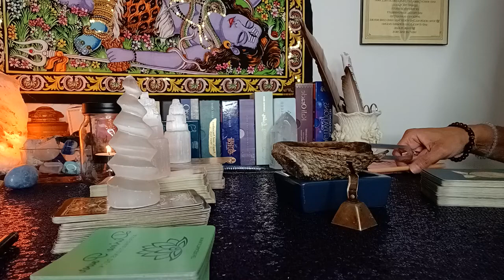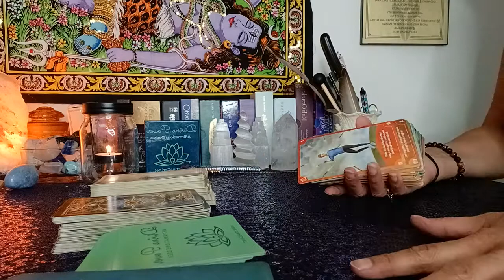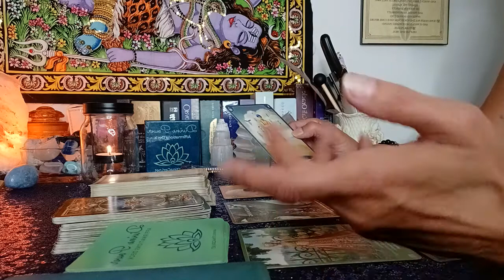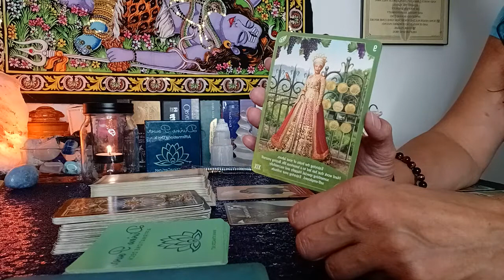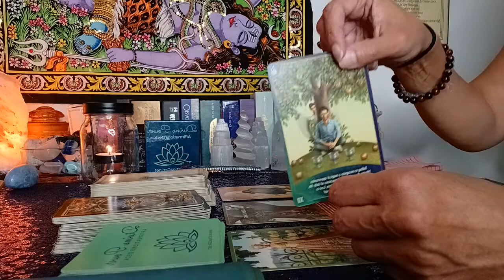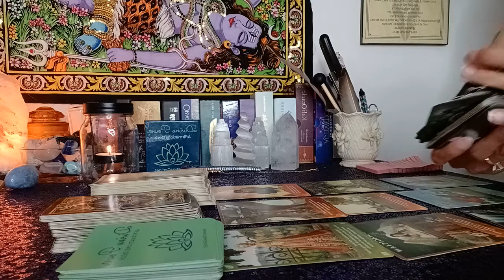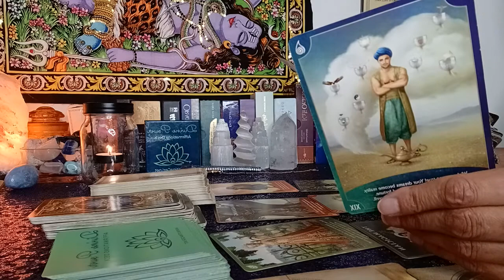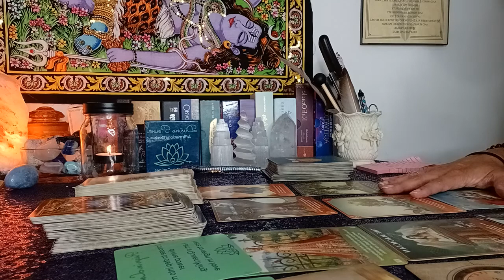VIRGO ♍! YOU'RE BRINGING SEXY BACK! 🥵 [September 2021]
My Placements 🥰
Scorpio Sun ♏🌞
Scorpio Rising ♏🌄
Cancer Moon  ♋🌙
Virgo Venus ♍ 💘

Thank you for your support! Take what resonates and leave the rest. I appreciate you all so much! We Are Magick!!!

WARNING❗🛑: Anyone who visits this channel will be attuned to the frequency of your Highest Self. You will be awakened to the TRUE YOU!  Welcome to the Rabbit Hole!